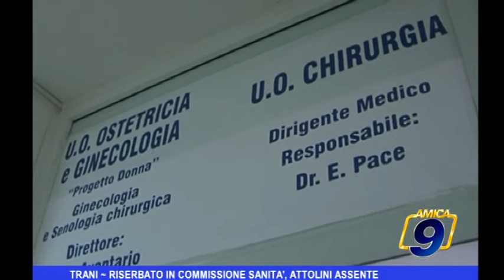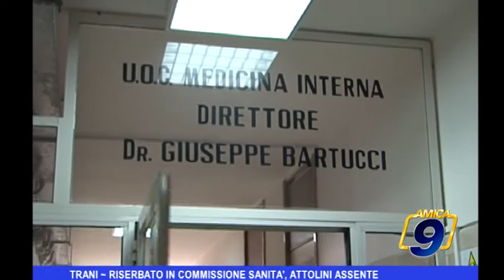Trani | Riserbato in commissione sanità, Attolini assente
Ieri l'audizione in commissione sanità del neo sindaco di Trani, Gigi Riserbato.
Il primo cittadino lancia le sue proposte ma le risposte non arrivano vista l'assenza dell'assessore alle politiche della salute Ettore Attolini Guarda tutte le videonews e gli approfondimenti all'indirizzo